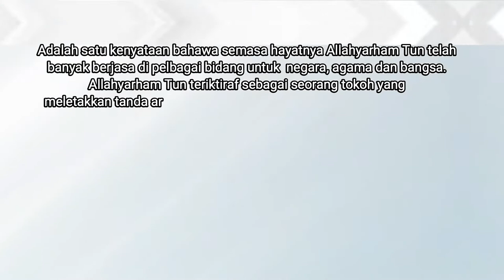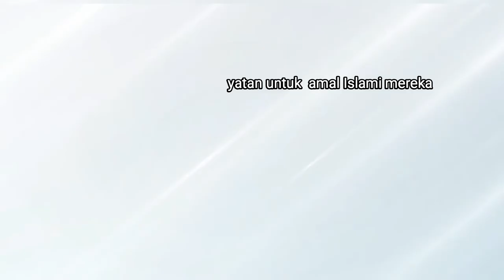AQTAS - Akademi Al-Quran Tun Ahmad Sarji